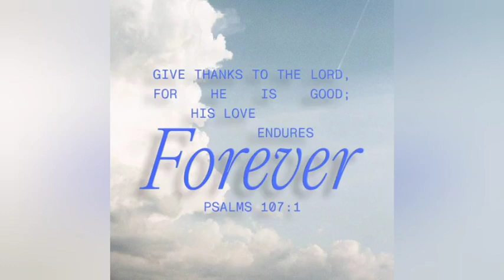🙏🙏 we all need forgiveness thank you Lord for giving us your glory and for sacrificing yourself